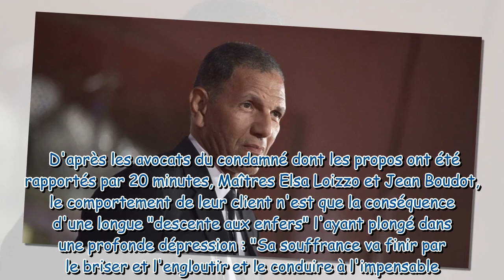Roschdy Zem : Son frère Abdel condamné à 15 ans de réclusion criminelle, terrible affaire familiale